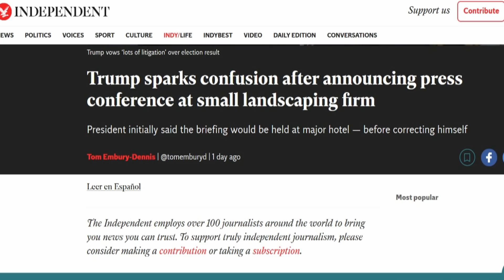Trump Admin Idiots Book The Wrong Four Seasons For Press Conference